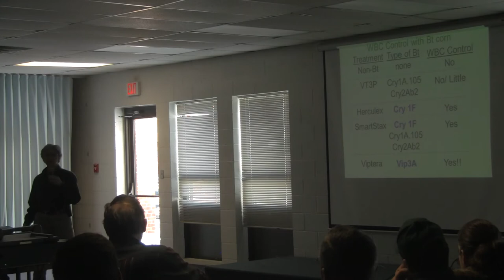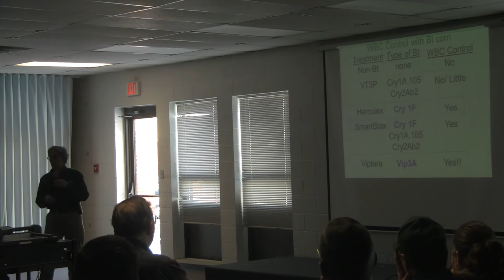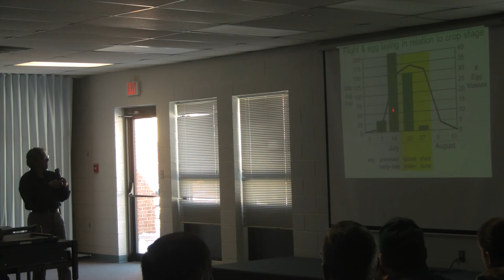IPM meeting 2011 Chris DiFonzo's presentation part 2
Presentation to Sanilac County Farmers by Dr. Christina DiFonzo

Dr. DiFonzo is the field crops entomologist, responsible for applied research and extension related to corn, soybean, dry beans, sugar beets, alfalfa, patstures, small grains and stored grain. Current research interests include the biology and management of soybean aphid and control of corn rootworm. Many of her research projects involve cooperation with faculty in the Departments of Crop and Soil Sciences and Plant Pathology.  She is interested in international agricultural education, participating in the MSU International Program's IPM and Biotechnology summer short courses and cooperationg on biotech training in the Philippines. Dr. DiFonzo teaches ENT 477, a pesticide course, in even years, and ENT 404, Fundatmentals of Entomology, every fall. She also serves as co-advisor of the Entomology undergraduate program with Dr. Pett and manages the Department of Entomology research farm.